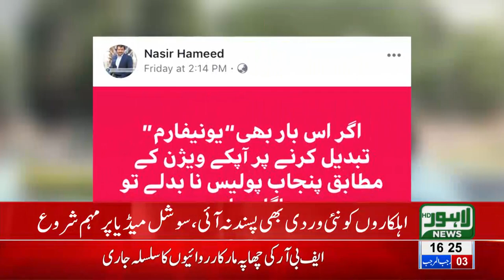Punjab Police initiates social media campaign against new uniform